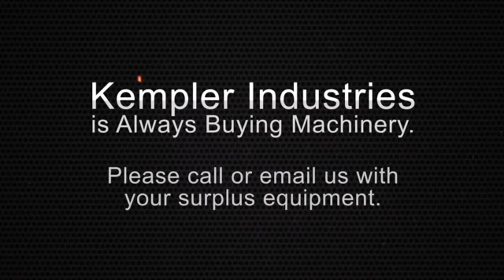Used Marvel Vertical Band Saw, #25558